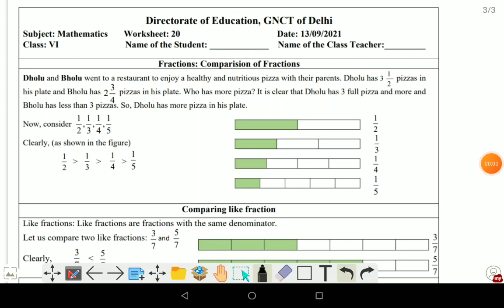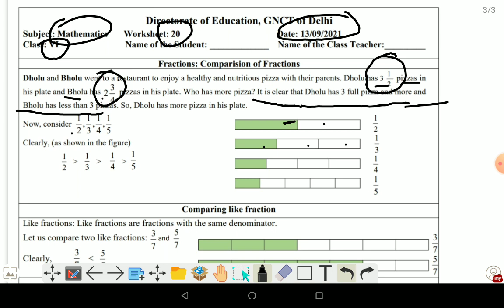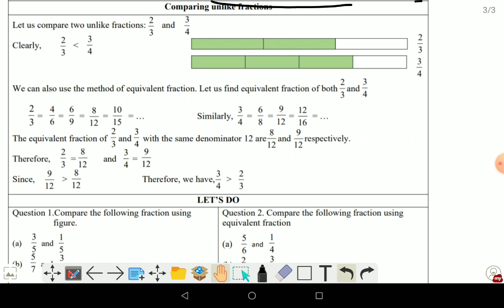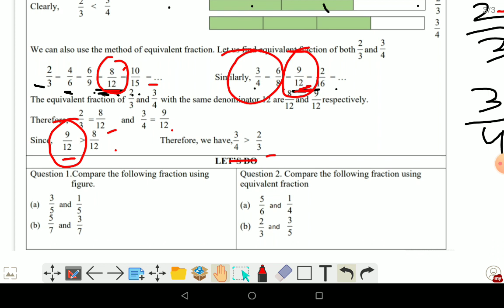class 6 math doe worksheet 20 in English by Amar nath jha/13-9-21